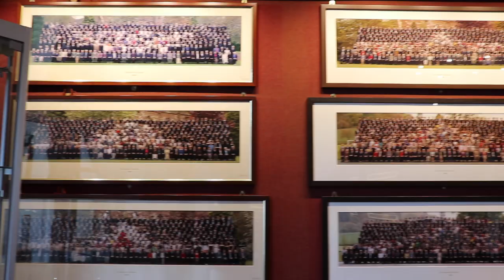Concord College Photo Day 2019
Filming: Eunice, Zevida, Annelie
Interviews: Mild
Script-writing: Rachel
Narration: Emily
Editing/directing: Zevida